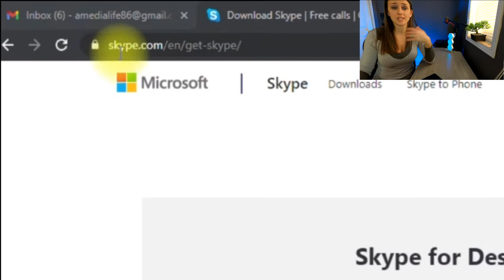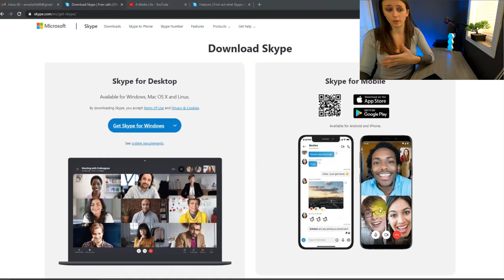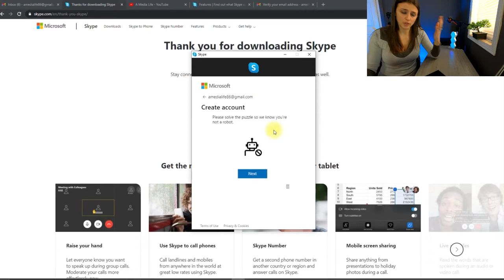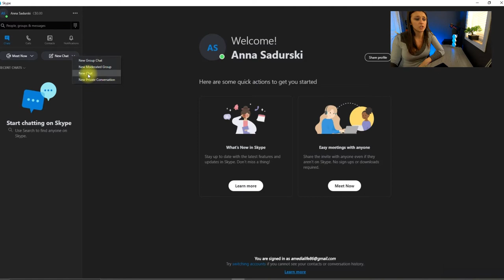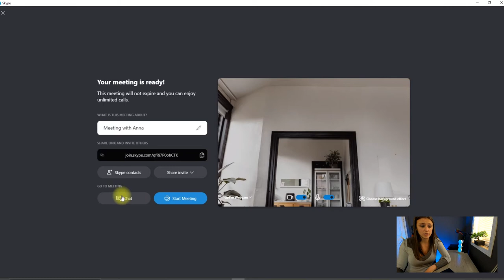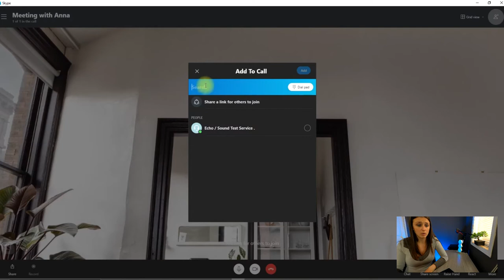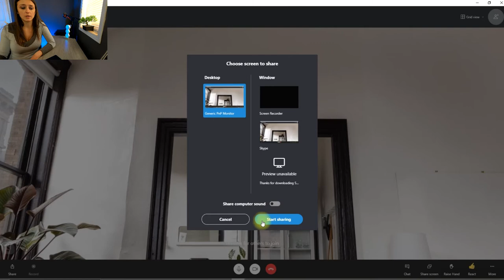How to Use Skype For Video Conferencing-Skype Tutorial (Skype) 2021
This is a REFRESH VIDEO of last years video, on How to Use Skype 2020!

It's been on high demand and one of my most popular videos so I wanted to make a REFRESH 2021 of a Skype Tutorial

This is a FULL BEGINNERS TUTORIAL on SKYPE !

From the Beginning of Installation to the End. How to Host a Meeting and Join a Meeting!

This Tutorial Video is shown on a PC computer not MAC OS or Linux

Skype is a great video conferencing software overall!

Skype is an audio, video, and chat application which is available on many devices such as desktop computers- Windows, Mac and Linux, android, iPhone mobile and windows 10 mobile devices, tablet, Xbox and Alexa!

Skype allows you to chat for free with your skype contacts!

Easy video meetings and overall easy to work platform. Simplistic and easy to use making it perfect for beginners!